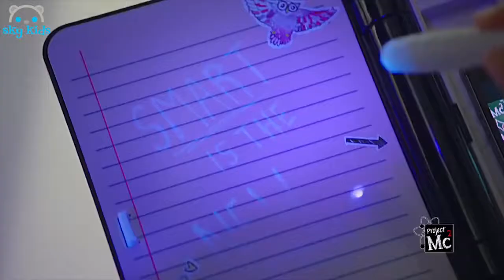Best Toys 🏹 Nerf Rebelle Focus Fire Crossbow 🔥 Best Toys Commercials